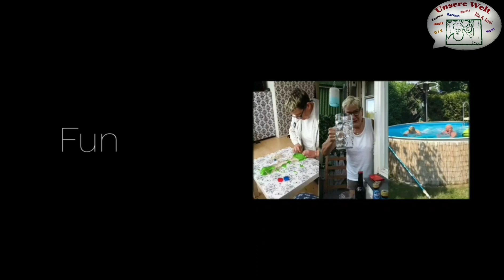Veganes Tatar| mega leckeres Rezept|schnell gemacht 👍| UnsereWelt|Ille und Irmi 👭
Bei tiktok habe ich dieses tolle Rezept entdeckt. Müsst ihr unbedingt probieren 🙋

alle gezeigten Produkte habe ich selbst gekauft und bezahlt oder sind uns kostenlos zur Verfügung gestellt worden✔️
                   : Illeswelt ✔️
Unsere Packstation
Ilona U
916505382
Packstation: 473
12277 Berlin
E Mail für geschäftliche Anfragen